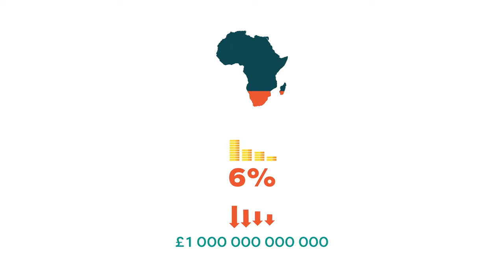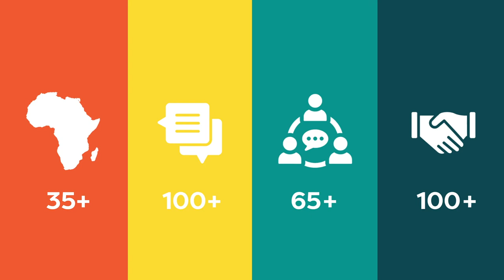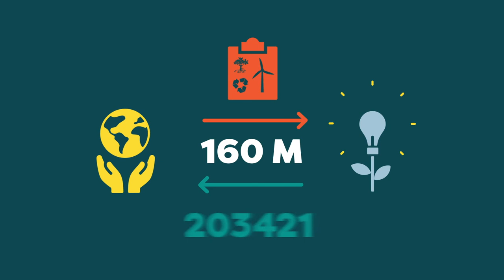CoM SSA animated explainer video 2020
Started in 2015, the Covenant of Mayors in Sub-Saharan Africa (CoM SSA) is a major catalyst for local climate action in the region, with political commitment from over 230 local governments. The focus of the CoM SSA is to support local governments in moving from planning to implementation with a focus to unlock climate finance at the local level.

CoM SSA is the regional chapter of an international alliance of cities, the Global Covenant of Mayors for Climate and Energy. It is a partnership between city networks, development agencies and funding institutions, supporting cities in meeting the dual challenge of climate change and access to sustainable energy to achieve a low-emission, climate resilient and sustainable energy future.

Why work on energy and climate change with cities on the African continent?
• By 2050: Africa’s urban  population will triple, and will be the second largest urban population in the world.
• Despite contributing 4%to global greenhouse gas emissions, only 3% of total climate finance flows to Africa.
• Currently 548 million people lack access to electricity in Africa.

The CoM SSA initiative works through three pillars:
1. Planning support: development of Sustainable Energy Access and Climate Action Plans (SEACAPs),
2. Project development: urban infrastructure project support, and
3. Knowledge exchange and partnerships: city-to-city/regional partnerships and exchanges

The CoM SSA secretariat and technical helpdesk is the first contact point for CoM SSA cities and serve all CoM SSA signatories with light touch technical support and deep-dive support to a limited number of signatories.

Four implementing partners support the following actions: 15 cities to develop or improve their SEACAPs; 16 urban energy infrastructure projects to reach bankability and are ready for financing; EUR160 million mobilized for climate and energy projects; and 220 thousand tons of CO2 equivalent emission reduction potential for 15 years following implementation.

CoM SSA is co-funded by the European Union (EU), the Federal Ministry of Economic Cooperation and Development (BMZ), and the Spanish Agency for International Development Cooperation (AECID).

More about CoM SSA: hhtp://comssa.org